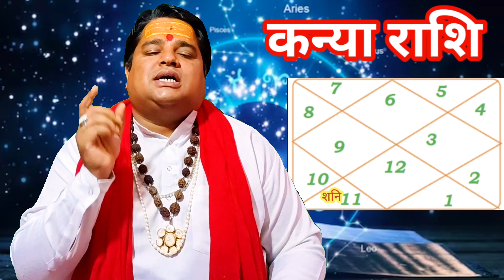कन्या राशि पर शनि वक्री प्रभाव 2023 | shani vakri 17 june 2023| kanya rashi par shani vakri prabhav.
acharya ashish semwal

👇यदि आप अपनी जन्मकुण्डली का विश्लेषण करवाना चाहते है,तो सम्पर्क करें,
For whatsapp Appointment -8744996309